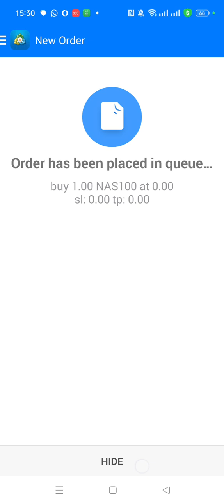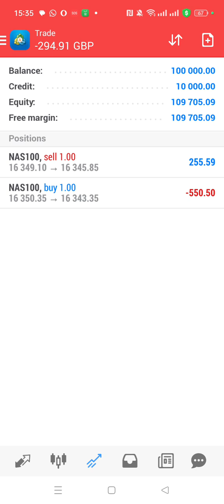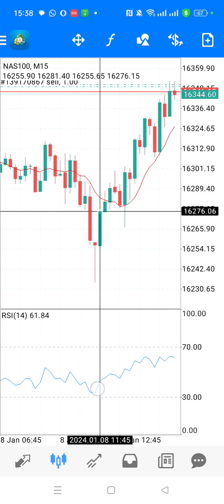Part 1 Growing small account on Nasdaq 100 live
Trading Nasdaq 100 live growing small account